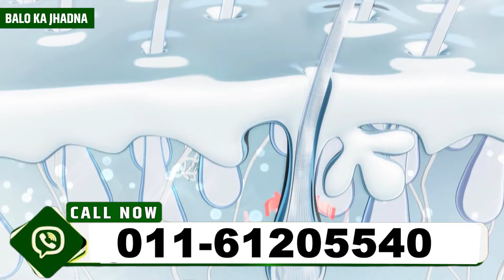नए बाल उगाने के लिए करें ये काम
बालों का झड़ना एक सामान्य समस्या है जिससे अनेक लोग गुजरते हैं. कई बार बाल जरूरत से ज्यादा झड़ने लगते हैं और महसूस होता है कि कुछ और दिन यही हाल रहा तो सिर के खाली नजर आने की नौबत आ जाएगी. ऐसे में झड़ते बालों (Hair Fall) की समस्या दूर करना बेहद जरूरी हो जाता है. कुछ आसान टिप्स हैं जिन्हें फॉलो किया जाए तो बालों का झड़ना रुक सकता है. आपको इन्हें अपनाने में ज्यादा जद्दोजहद भी नहीं करनी पड़ेगी और इन आदतों को आप अपनी जीवनशैली का हिस्सा भी बना सकते हैं.